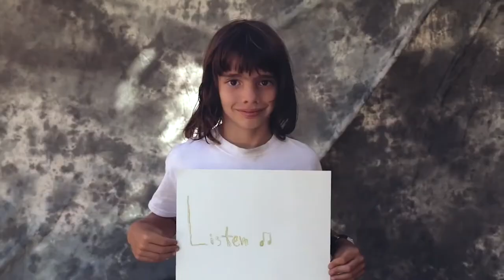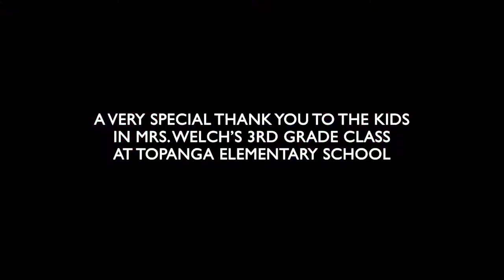Interview with Johanna Beekman of Shakti United & "Listen" Music Video by by Donna De Lory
Shakti United is Now An Official Bhakti Fest Pre-Event! Come to the beautiful Jackson WellSprings for a gathering celebrating the Divine Feminine, featuring Donna De Lory, Alice DiMicele, Johanna Beekman, Lakshmi Devi, Mirabai Moon, Kavita Kat MacMillan, and many more! Soak in hot springs, commune with nature, camp under the stars, swim, and bask in the love. All genders welcome.

Introduction Music - Memory Flowers - "Life Is Glorious"
for more great Conscious Music.